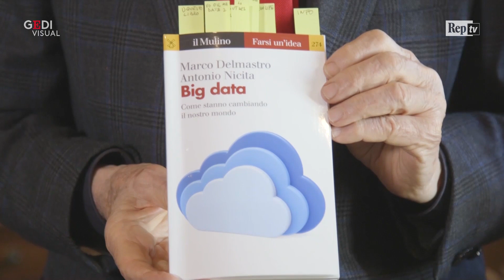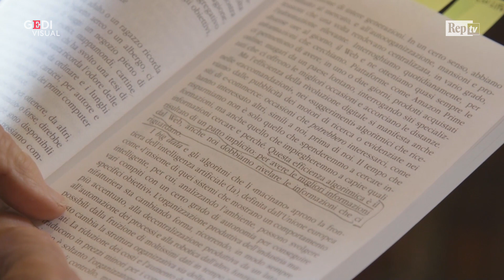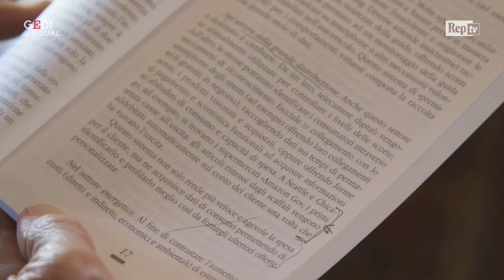I libri di Corrado Augias: "Come i big data stanno cambiando il mondo secondo Delmastro e Nicita"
Il nuovo petrolio? I big data, l'enorme mole di informazioni che volenti o nolenti lasciamo sul web tutti i giorni. Marco Delmastro e Antonio Nicita dedicano al tema un saggio edito da ilMulino. La nostra sfera pubblica e privata è nelle mani delle "Big Five": Google, Amazon, Facebook, Apple e Microsoft, in uno scambio indispensabile. L'"efficienza algoritmica" rende quasi indispensabile" andare da loro e noi in cambio offriamo ogni tipo di indicazione sulla nostra sfera pubblica e privata, i nostri gusti sessuali o politici. Un rapporto che ha anche aperto nuovi orizzonti alla sanità e al commercio. Ma in cui la prima a perdere tanto è stata l'informazione di qualità.

Racconti, di Corrado Augias .
riprese Valeria Lombardo e Leo Meuti
montaggio Paolo Saracino